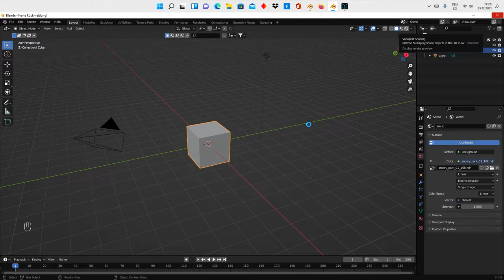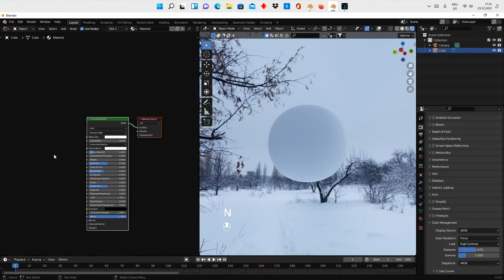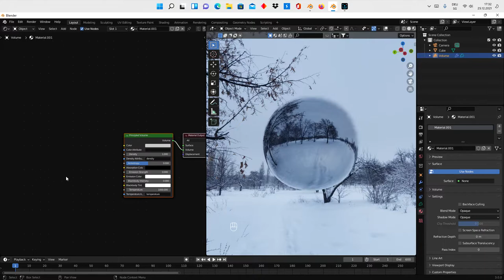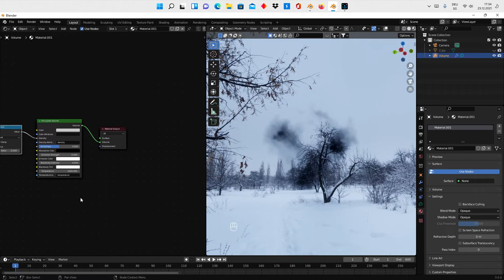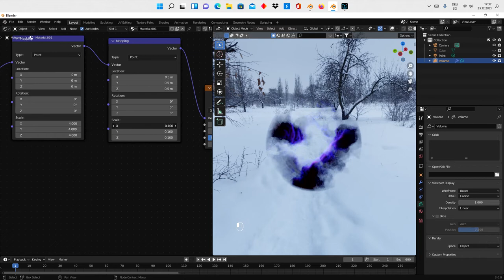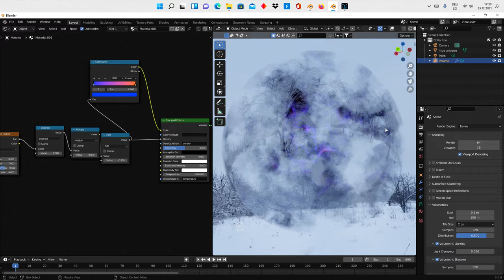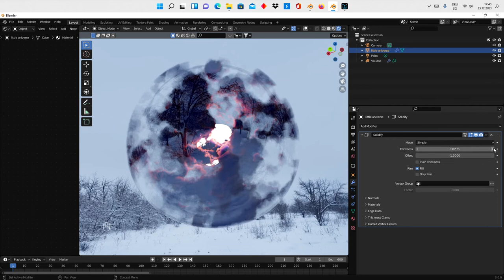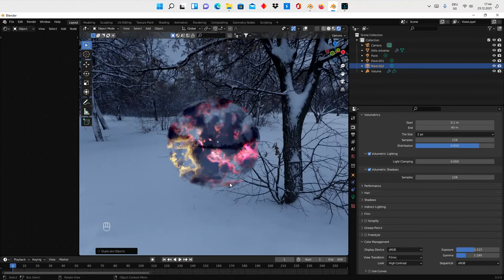Blender 3.0 tutorial - volume empty in Eevee "little universe"